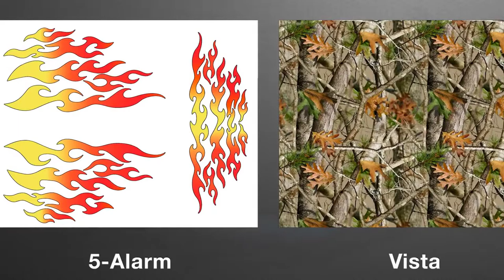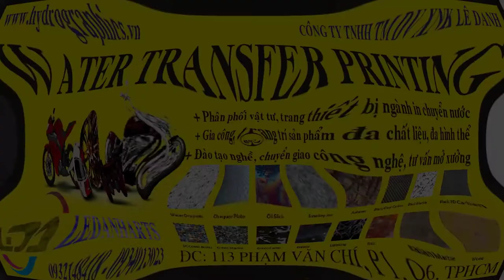Bán phim carbon, vân gỗ, vân đá, giao toàn quốc, hướng dẫn miễn phí - ĐT: 0932148418 - 0908839753